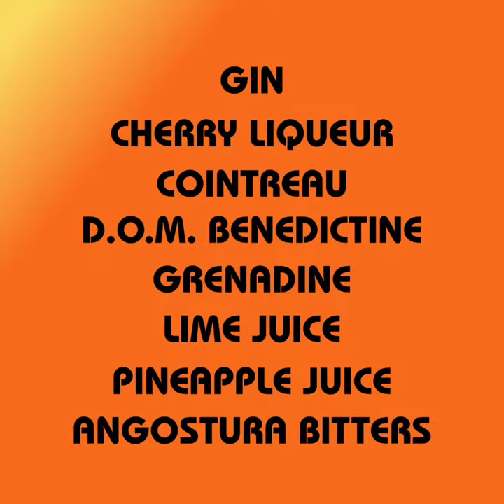SINGAPORE SLING cocktail ( recipe and how to make )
Make simple and easy "SINGAPORE SLING"  cocktail with best cocktails in the world tutorial. 1 minute cocktails.

RECIPE :

Ingredients for Singapore Sling in Centiliters

          3 CL.     GIN
       1,5 CL.     CHERRY LIQUEUR
     0,75 CL.     COINTREAU
     0,75 CL.     D.O.M. BENEDICTINE
          1 CL.     GRENADINE
       1,5 CL.     LIME JUICE
        12 CL.     PINEAPPLE JUICE
     1 DASH     ANGOSTURA BITTERS

 Ingredients for Slingapore Sling in Ounces

          1 OZ.     GIN
       0,5 OZ.     CHERRY LIQUEUR
     0,25 OZ.     COINTREAU
     0,25 OZ.     D.O.M. BENEDICTINE
       0,3 OZ.     GRENADINE
       0,5 OZ.     LIME JUICE
          4 OZ.     PINEAPPLE JUICE
     1 DASH      ANGOSTURA BITTERS

EQUIPMENT :

     Jigger
     Cocktail shaker
     Strainer
     Long drink glass

HOW TO MAKE :

    Shake all ingredients with ice and fine strain into chilled long drink glass filled with ice.

GARNISH :

    Maraschino cherry
    Pineapple slice

HISTORY :

     The Singapore Sling is a classic gin cocktail that’s known for being refreshing and fruity—but the official recipe is a matter of debate. There are only a few things we know for sure about the original Singapore Sling: first, that it was created in the early 1900s at the Long Bar in the Raffles Hotel in Singapore; second, that it is gin-based; and third, that it has a pretty pink color.

There are two main recipes for the Singapore Sling. The first comes from the Raffles Hotel, which claims that the original recipe called for a combination of gin, cherry brandy (also called cherry liqueur), Cointreau liqueur, Bénédictine, pineapple juice, lime juice, grenadine, and bitters. Another recipe for the Singapore Sling comes from Harry Craddock’s Savoy Cocktail Book and calls simply for gin, cherry brandy, lemon juice, and club soda. When making your own Singapore Slings, try out a few different variations and come up with a combination that you like best.

REVIEW :

    Beautifully balanced, fruity and complex with just enough gin to add a spirituous bite.

SOURCES :

    Liquor
    Diffords guide
    The spruce eats
    Educated barfly
    Steve the Bartender
    Steve the Barmen
    Howcast
    GQ
    Master the classics
    Cocktail Chemistry
    IBA